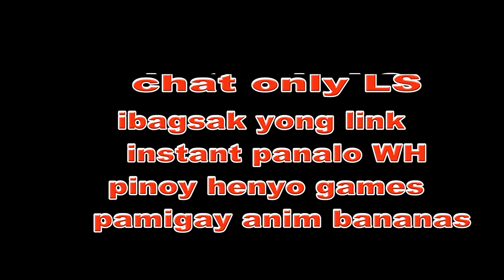chat only ls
good day & thank you for visiting